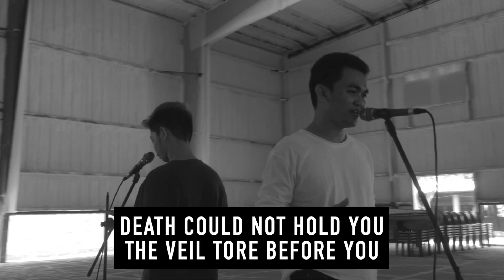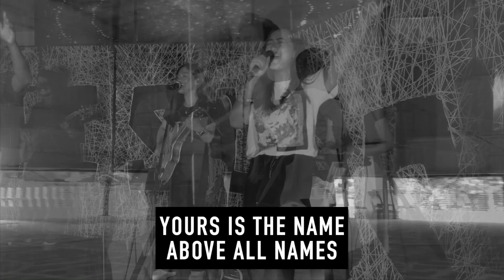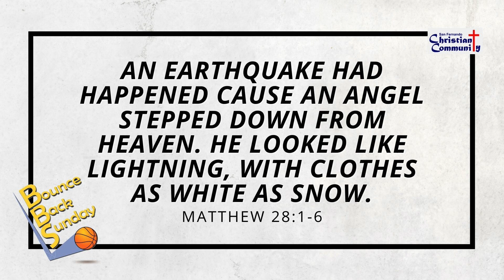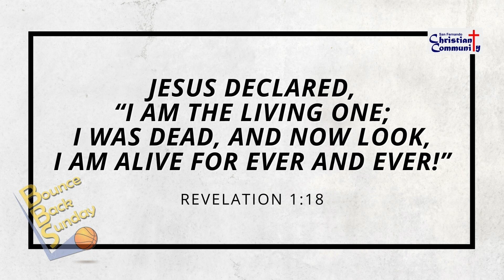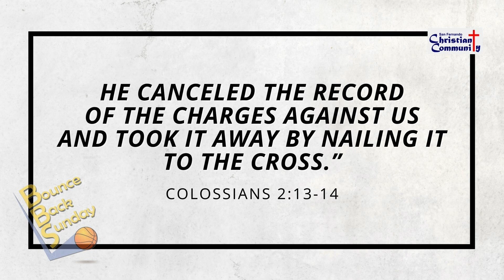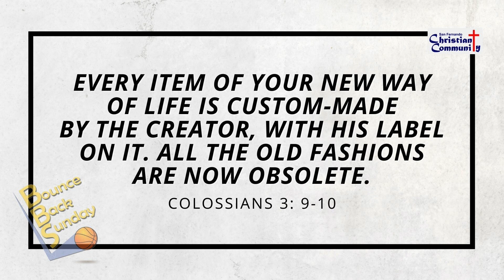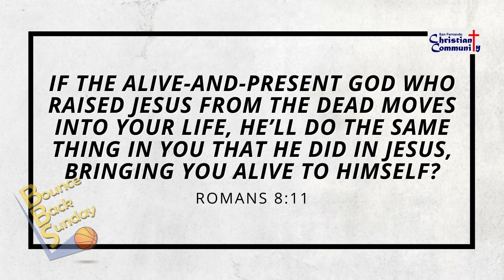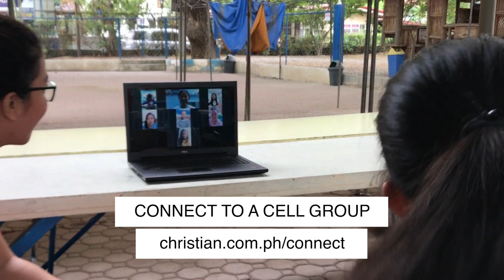BOUNCE-BACK SUNDAY | EASTER 2021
Hello Champion! Welcome to SFCC Champions Online! 🎉

We’re glad to have you with us today. Experience God and let’s connect with one another like never before! Introduce yourself in the chat and let us know who’s with you and where you’re watching from. 👋

Worship Set List:
In Jesus' Name - Darlene Zschech
Resurrecting - Elevation Worship

Message Notes

Matt. 28:6 “Do not be afraid; for I know that you are looking for Jesus who has been crucified. He is not here, for He has risen!!!”

Everyday, we should be aware that:
1. Jesus is a_______

Rev 1:18, Jesus declared, “I am the Living One; I was dead, and now look, I am alive for ever and ever!”

John 11:25 “You don’t have to wait until then. I am the Resurrection, and I am Life Eternal. Anyone who clings to me in faith, even though he dies, will live forever.”

2. You are a n____ c____________

2 Cor 5:17 “IF anyone is ‘in Christ’, he is a new Creation, the old has gone & the new has come.”

A.  OLD~ refers to: being spiritually d_____ (lifeless, hopeless)

B. NEW~ refers to: one having received the g_____ of the “Christ-life”

Col. 2:13-14 “You were dead because of your sins and because your sinful nature was not yet cut away. Then God made you alive with Christ, for he forgave all our sins. He canceled the record of the charges against us and took it away by nailing it to the cross”

Bible: “In Christ” = Living inside new c_________

Gal 3:27 “All of you who were baptized into Christ have clothed yourselves with Christ;  like putting on new clothes.”

Col 3: 9-10 “You have taken off those old clothes-the person you once were ..Now you are wearing a new life...growing...becoming more and more like him.”

As you stand in water to be baptized,
A. You symbolize Jesus d_______ on the cross.

As you are lowered into the water,
B. You symbolize Jesus being b_______ in a tomb.

As you are raised from the water,
C. You symbolize Jesus r_______ from the dead.

Rom 6:4-5 “We died and were buried with Christ by baptism. And just as Christ was raised from the dead by the glorious power of the Father, now we also may live new lives. Since we have been united with him in his death, we will also be raised to life as he was.”

3. The same resurrection p________ is in you

Col 3:1-2 “Christ’s resurrection is your resurrection too…”
Rom 6:11 “Consider yourselves dead to sin, and alive to God in Christ…”

Cell group discussion:
1. How would a person's lifestyle be affected if they genuinely believed that Jesus is alive?
2. How would it affect your self-esteem if you really believed that you were a “new creation” in Christ?
3. When have you ever experienced God's resurrection in your life?.
4. In what ways is water baptism like a death to your “old self” and a “new birth” to your new life”?
5. How is receiving Jesus  and “merging” your life to follow Him, similar to a “marriage” with someone?

to register.